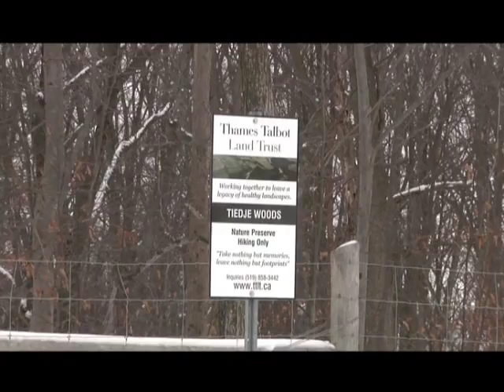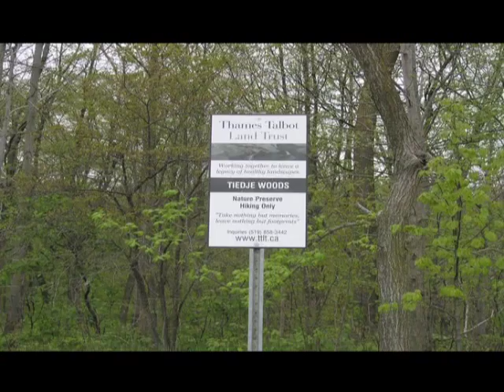Thames Talbot Land Trust - Tiedje Woods video.mp4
In this interview, a couple from Sarnia share fond memories from their experience working with the Thames Talbot Land Trust. They also discuss the recreational value of wooded areas for hiking, camping, and picnics.